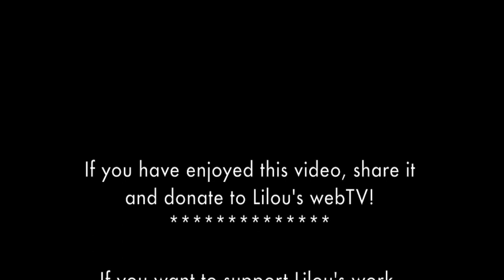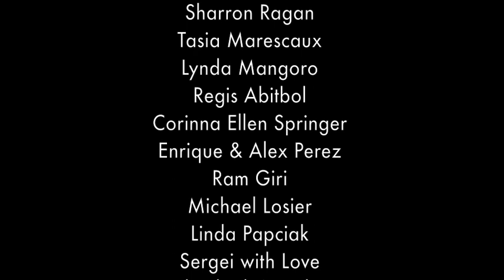Drunvalo Melchizédek - The untold positive side of the Mayan prophecies (part 1)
There have been many interpretations and predictions about the year 2012, known as the Mayan End Time--touted in everything from books to television commercials. But what do the Mayans themselves have to say about these prophecies?

In The Mayan Ouroboros, the much-anticipated follow-up to his bestselling Serpent of Light, spiritual researcher Drunvalo Melchizdek reveals for the first time what Mayan elders have told him about this period. In this book he explains how to prepare for this transition to a new 13,000-year cycle by learning how to move out of our brain and into our hearts. He shares the Mayan insight of the importance of our heart connection to our survival and ability to thrive during these times.